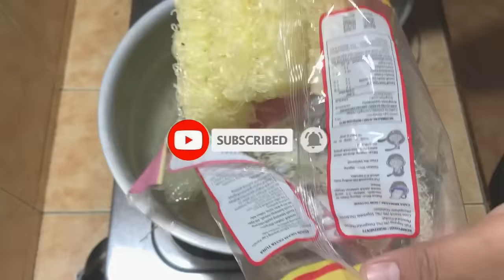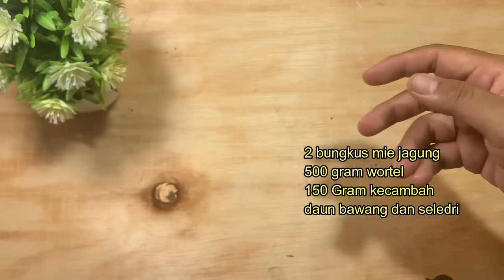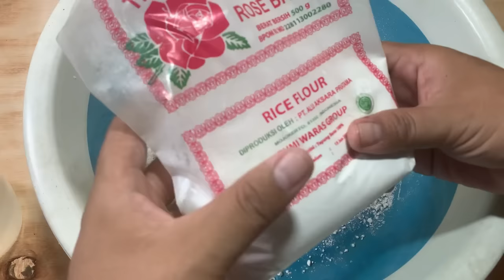Tahu isi bihun sayur renyah crispy sampe sore, ide bisnis untuk nambah tabungan biar cepet sukses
Assalamualaikum
Temen temen hari ini kami akan membagikan ide bisnis tahu isi bihun dan sayuran yang sangat renyah dan gurih banget pas banget untuk ide usaha atau cemilan anda dirumah, dengan modal minimalis kitab isa meraup untung banyak banget
Modal 79.000 jadi 150.000
Awal kita membuat konten ini karena ada saudara yang sedang pengajian dan kebetulan kami ingin membantu mengisi snack box nya,. Ternyata hasilnya tuan rumah seneng sekali karena tahu isi sayurnya kriuk dan renyah

Bahan bahan :
100 Tahu Kulit 25.000
2 bungkus mie jagung 10.000
500 gram wortel 4.000
150 Gram kecambah 3.000
daun bawang dan seledri 2.000

100 gram bawang merah 2.400
60 gram bawang putih 2.000

1 Kg tepung terigu 9.500
1/4 Kg tepung beras 2.500
1 sdt baking powder dobel acting
5 sdm margarin di lelehkan 750
1,4 liter air
Minyak 18.000
Cara membuat tahu isi renyah
Cara membuat tahu isi crispy
Resep tahu isi crispy
Resep tahu isi renyah
Cara membuat tahu isi sayur
Resep membuat tahu isi sayuran ranyah
Tahu isi sayur renyah
Cara membuat adonan gorengan
Cara membuat adonan gorengan kriuk
Cara membuat adonan gorengan cryspi
Cara membuat adonan gorengan manis
Cara membuat adonan gorengan sederhana
Cara membuat adonan gorengan renyah
Cara membuat adonan gorengan tidak berminyak
Cara membuat adonan gorengan lembek
tips gorengan renyah
tips gorengan tidak berminyak
tips gorengan garing tidak lembek
tips gorengan crispy
tips gorengan kriuk
membuat adonan gorengan kriuk
 resep adonan gorengan
resep adonan gorengan crispy
tepung gorengan gurih
adonan tepung semua gorengan manis
resep adonan tepung gorengan
adonan gorengen crispy
adonan gorengen garing
adonan gorengen kriuk
goreng
cara membuat adonan gorengan gurih
adonan gorengan gurih
adonan gorengan gurih dan sederhana
 tips gorengan renyah
 tips gorengan garing
tips gorengan crispy
tips gorengan kriuk
cara membuat gorengan renyah
cara membuat gorengan tidak berminyak
 resep adonan gorengan
 tepung gorengan gurih
adonan tepung semua gorengan gurih
adonan gorengan crispy
adonan gorengan garing
adonan gorengan kriuk
 adonan gorengan weci
adonan gorengan bakwan
adonan gorengan bakwan sayur
adonan gorengan bakwan udang’
 adonan gorengan udang tepung
adonan gorengan bala bala
 adonan gorengan tempe mendoan
adonan gorengan tempe tepung crispy
resep tahu brontak
adonan tahu brontak
adonan tahu fantasi
adonan bakwan gurih
rahasia gorengan renyah
resep adonan tepung renyah
bumbu bakwan
adonan tepung bakwan
adonan tepung bakwan sayur
resep bakwan sayur
adonan bakwan crispy
adonan bakwan renyah
resep bakwan renyah crispy
cara membuat bakwan sayur crispy
bumbu bakwan sayur crispy
ide bisnis seribuan
ide bisnis gorengan
ide usaha gorengan
Ide bisnis kekinian
Ide bisnis modal sedikit untung banyak
Ide usaha kecil kecilan
Resep tahu brontak
Resep tahu brontak renyah